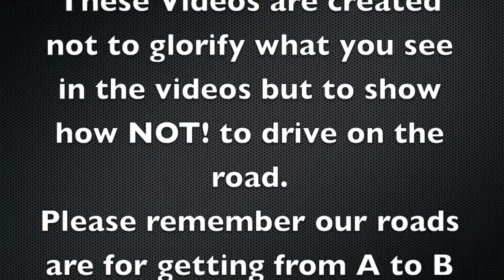Another Impatient P Plater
Im sorry to you good P Platers out there but im seeing a lot more poor standards of late from P Platers on our roads. This video is directed at them no you.